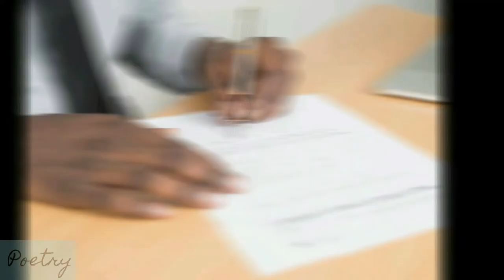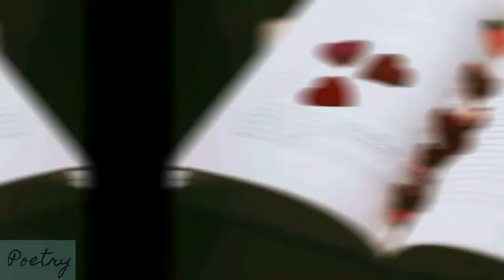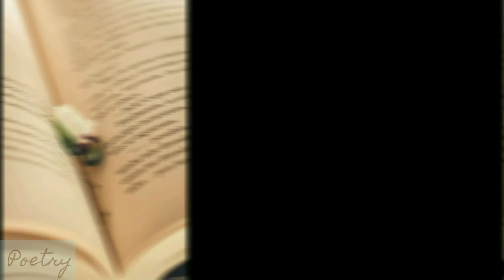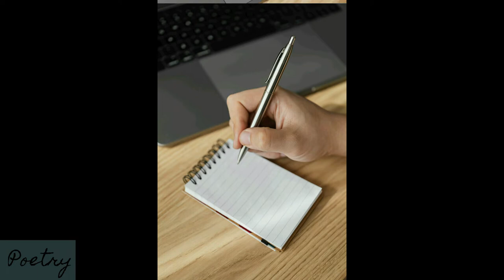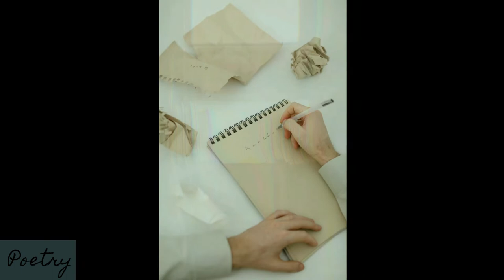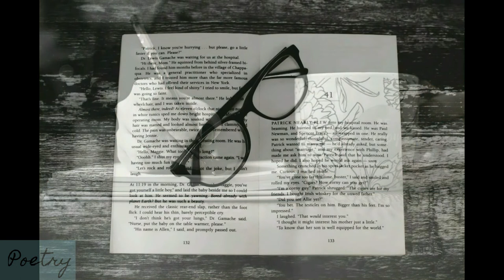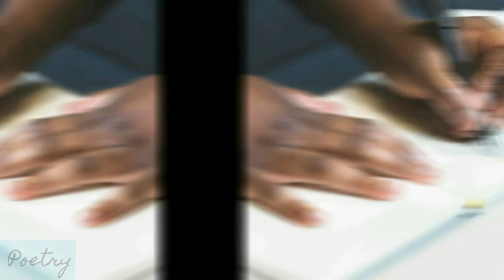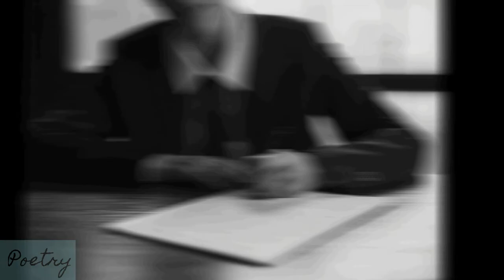The Author by Charles Churchill